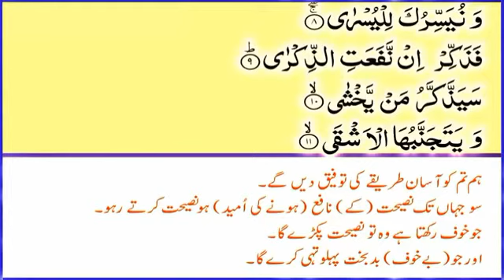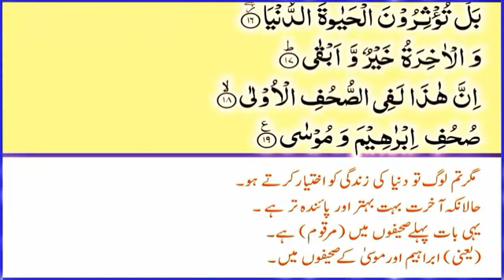87.Surah Al_ Ala| Complete Quran e Pak With Urdu Translation @Faith on ALLAH